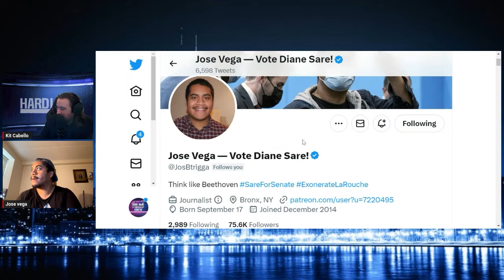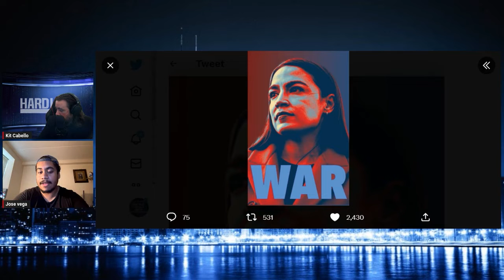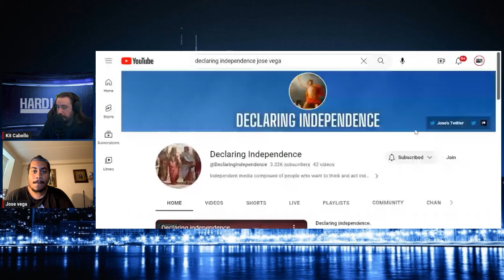Jose Vega Joins To Discuss AOC & The Squad Hypocrisy & What We Can Do To Move Forward